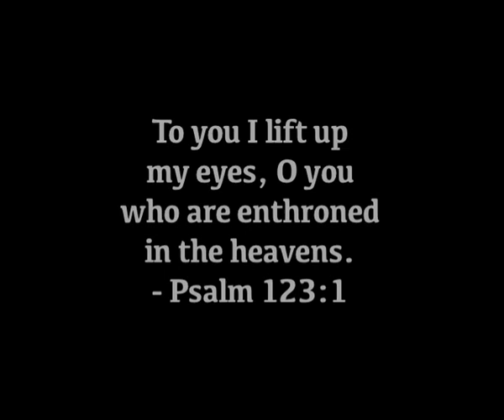Lisa Ferrao, Mulki